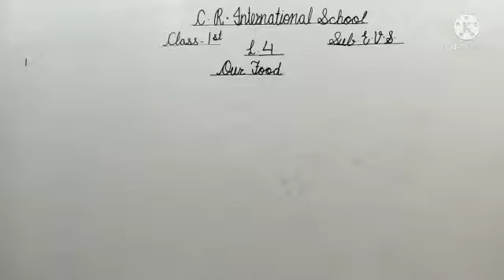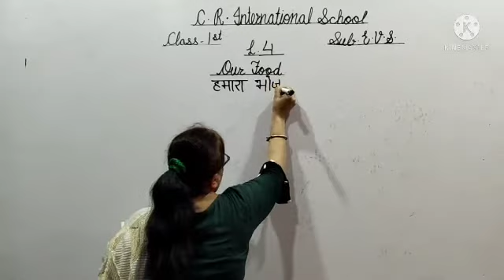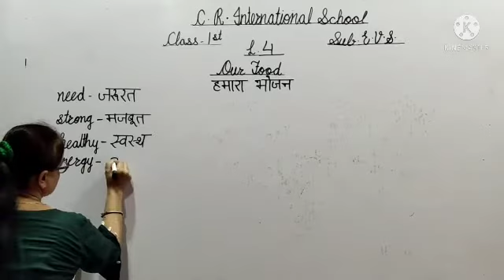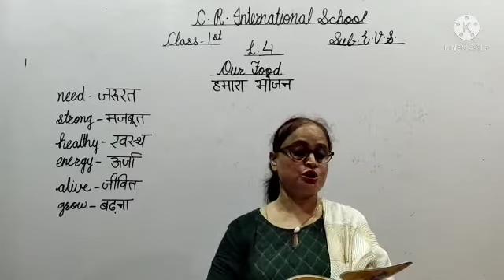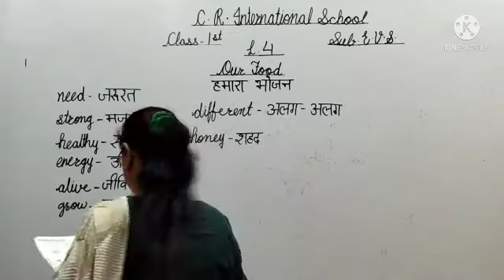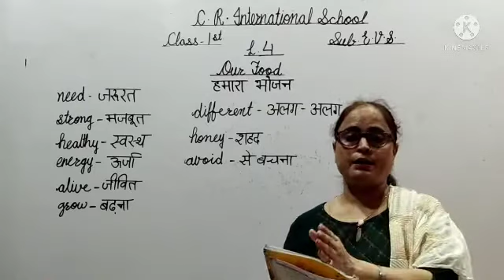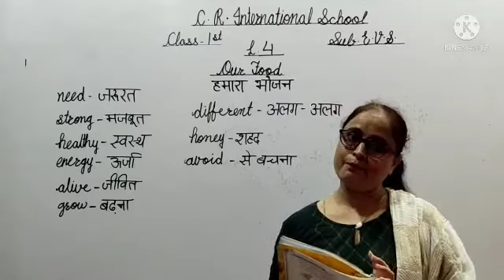C. R. International School, Tihara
Class-1
L. No. 4 reading